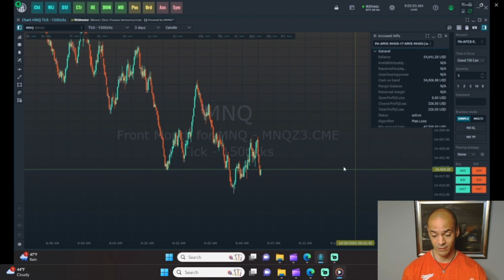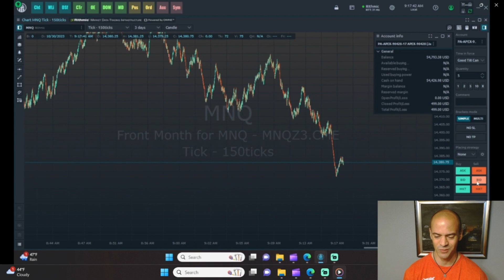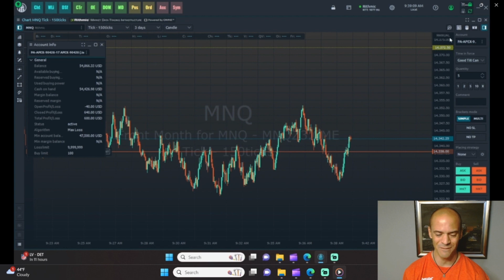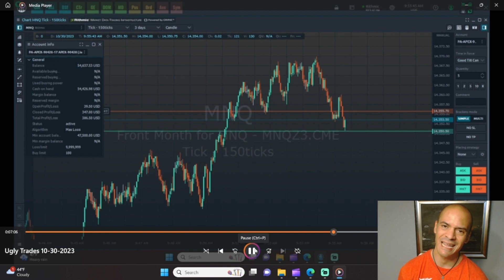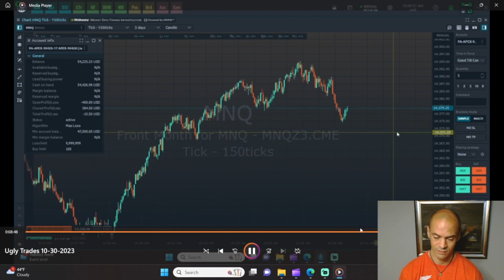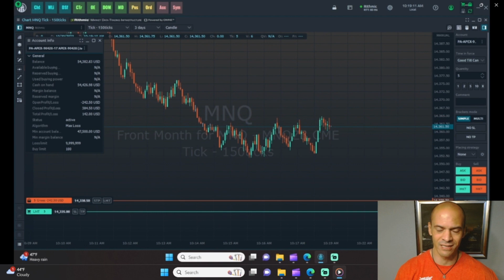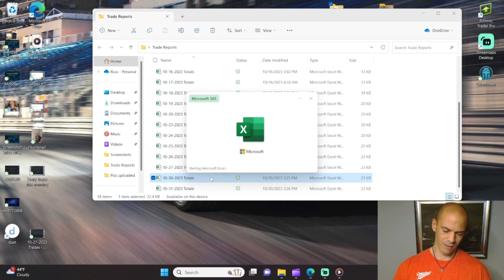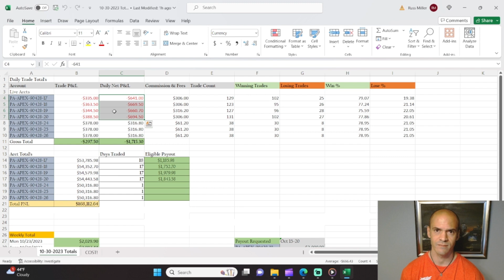All the Ugly Trades from The Nasdaq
This is exactly how not to do it!! Had the trades I wanted. And let them slip through my fingers.